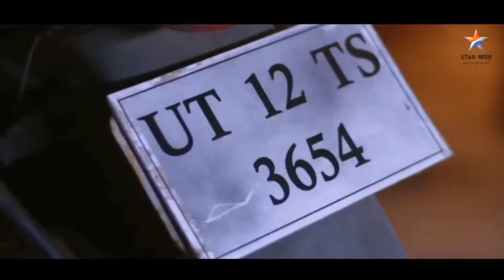SAHIIL SAGAR | AUDITION| UPDATES| LATEST NEW #2022 SAHHIL SAGAR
Sahiil Sagar is a Delhi-based actor and writer he started his acting career in the year 2014 with Mandi House Theatre Group Named Chhaon Theatre in Delhi, and later he moved to Mumbai to work in the Bollywood film industry. He don't have any godfathers to make him successful he got his first screen appearance in a Hindi TV show Named Dil To Happy hai Ji with Jasmin Bhasin for Star Plus TV Channel after this he did many TV shows, movies, and web series.

,google account
,google map
,trending news
,trending now
,trending twitter
youtube trending india
,youtube trending worldwide now
10th result 2022 telangana
ssc results 2022 telangana
ssc result 2022 telangana
10th result 2022
manabadi ssc results 2022
ts 10th results 2022
bse.telangana.gov.in 2022 ssc results
BSE Telangana
ts ssc results 2022 manabadi
bse.telangana.gov.in 2022
ssc results 2022 telangana link
SSC Result 2022
manabadi 10th results 2022 ts
10th result 2022 telangana website
bse telangana ssc results 2022
telangana ssc results 2022
bse.telangana.gov.in
manabadi ssc results 2022 telangana
10th class result 2022
bse telangana ssc results
Telangana 10th results 2022
10th result
10th result 2022 ssc telangana
ssc 10th result 2022 telangana
ts ssc results 2022 manabadi link
10th class result 2022 telangana
ts 10th results 2022 telangana
SSC Results
Telangana SSC results with marks
tenth results 2022 ts
Devendra Fadnavis
maharashtra cm
cm of maharashtra
new cm of maharashtra
Fadnavis
eknath shinde news
Shinde
एकनाथ शिंदे
chief minister of Maharashtra
eknath shinde party
Amit Shah
Uddhav
maharashtra new cm
who is cm of maharashtra
उद्धव ठाकरे
stranger things season 4 volume 2 release date Sahiil Sagar SahhilSagar Sahiil Sagar